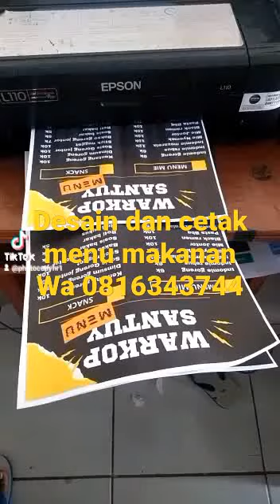desain dan cetak menu makanan